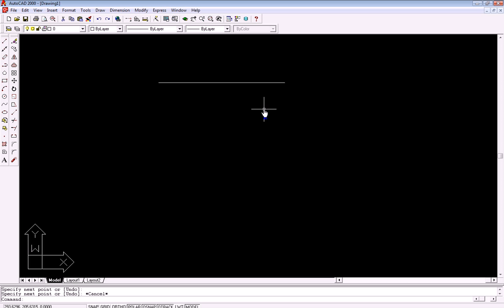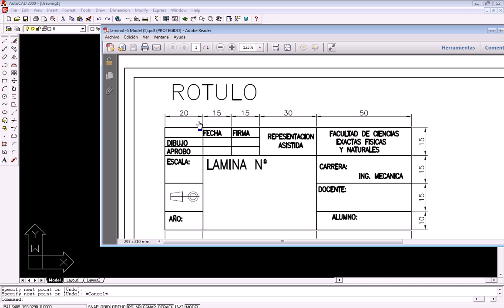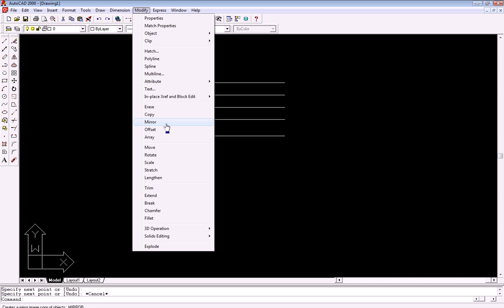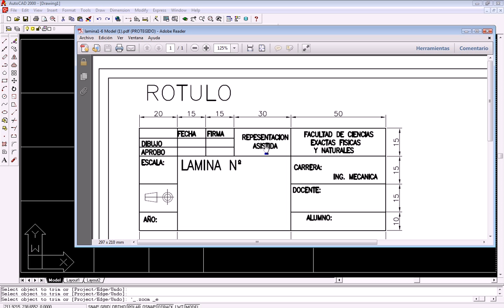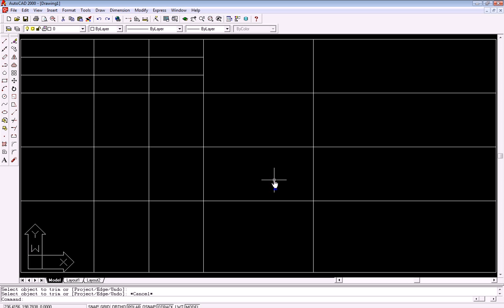Rotulo parte1 autocad 2000...PLFYmens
GENTE REVISEN NUESTRA OFERTA EDUCATIA

---TODO GRATIS---

---PAGINAS DE PARALAFAKYOU:---

---PAGINAS UTILES PARA SUBIR INFORMACION A LA RED:---

---PAGINAS UTILES:---

BOGS DE PARALAFAKYOU

---BLOGS BASE:---

---BLOGS POR MATERIAS DE INGENIRIAS:---

---BLOGS DE CIENCIAS ECONOMICAS:---

---BLOGS DE FILOSOFIA:---

---BLOGS DE TERCIARIO MANUEL BELGRANO:---

---BLOGS EDUCACION:---

---BLOGS IDIOMAS:---

---BLOGS DE ENTRETENIMIENTO EDUCATIVO:---

MATERIAL PARA VARIAS INSTITUCIONES DE LA UNIVERCIDAD NACIONAL DE CORDOBA...
UNC UNC UNC UNC UNC UNC UNC UNC UNC UNC UNC UNC UNC UNC UNC UNC UNC UNC UNC